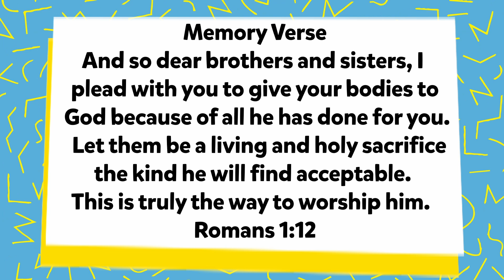PAC Kids Minute - Episode #101